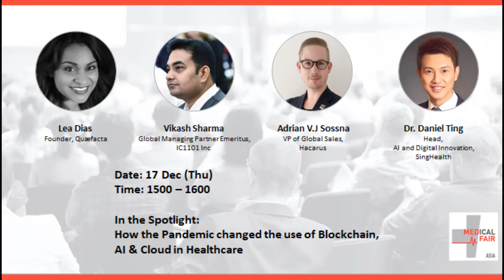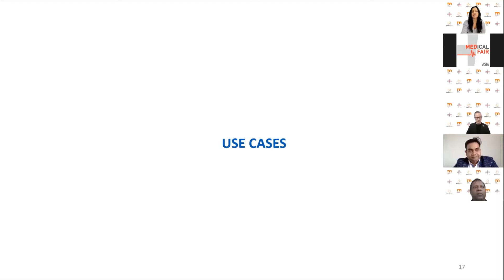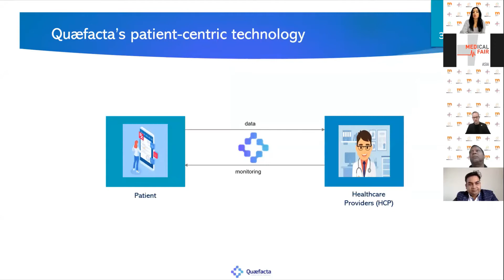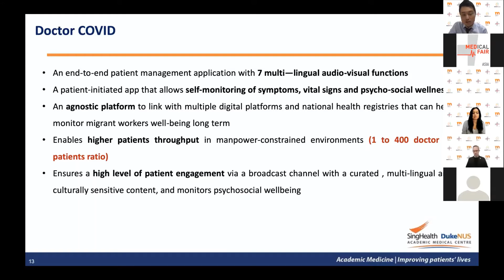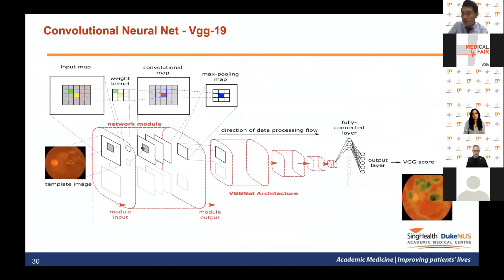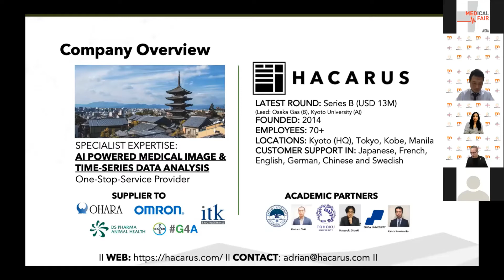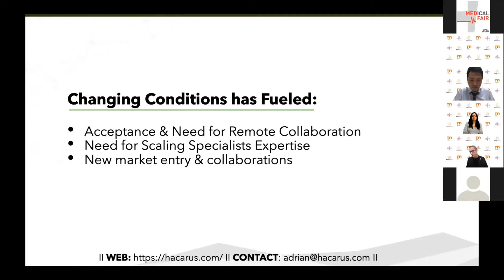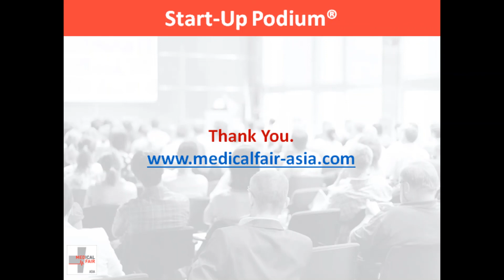MEDICAL FAIR ASIA 2020 Digital Edition - Start-Up Podium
In the Spotlight: How the Pandemic Changed the use of Blockchain, AI & Cloud in Healthcare

- Lea Dias, Founder, Quæfacta
- Vikash Sharma, Global Managing Partner Emeritus, IC1101 Inc
- Adrian V.J Sossna, VP of Global Sales, Hacarus
- Dr Daniel Ting, Head, AI and Digital Innovation, SingHealth